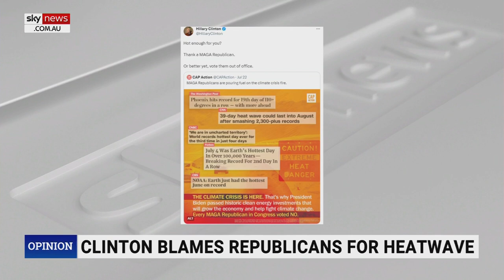Climate campaigners will find new ways to ‘make it trendy’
Writer and Broadcaster Esther Krakue says the climate campaigners are going to find new ways of trying to “make it trendy” so that we are all panicked.